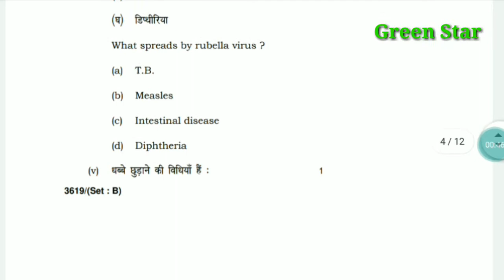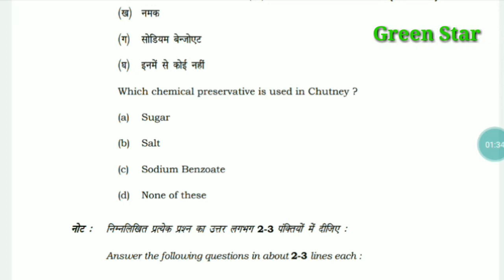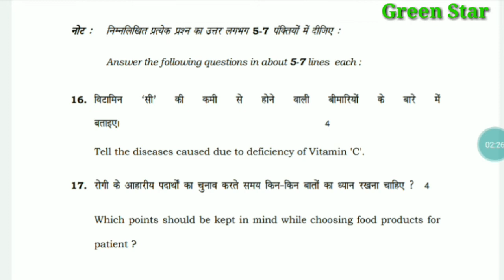12th Class Paper Home Science March 2018 Set-B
12th Class Paper Home Science March 2018 Set-B
Mahabir Sir
Green Star